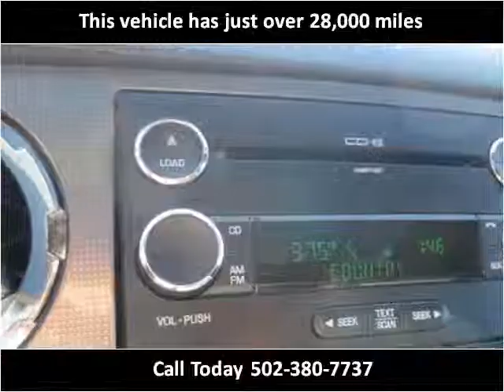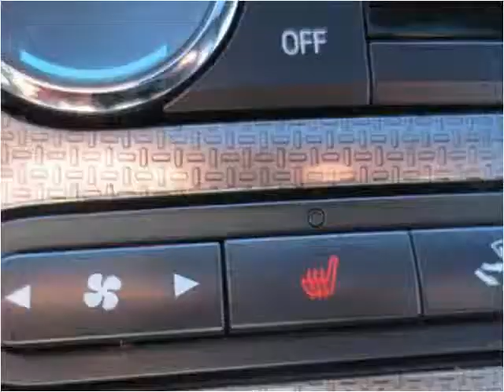2009 Ford F250 Used Cars Louisville KY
This 2009 Ford F250 is available from Craig and Landreth Cars - Fern Creek.